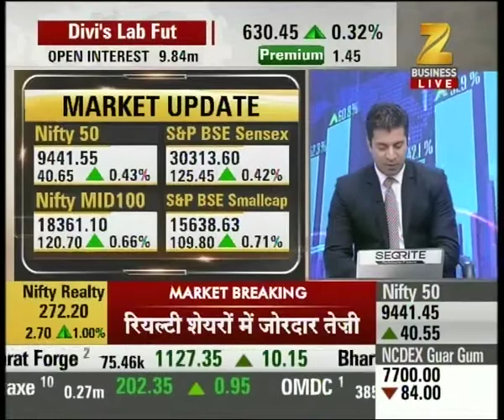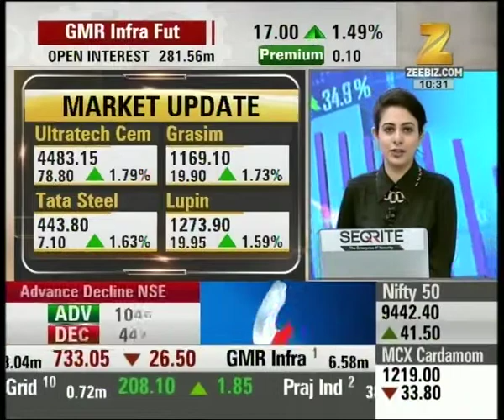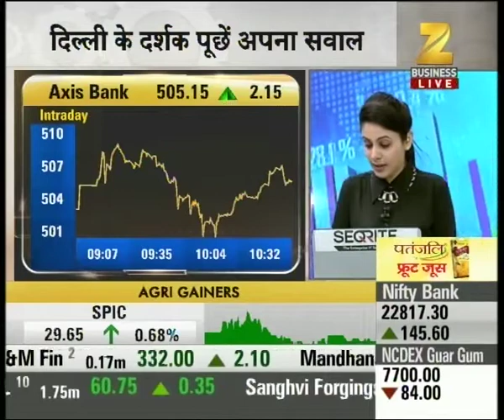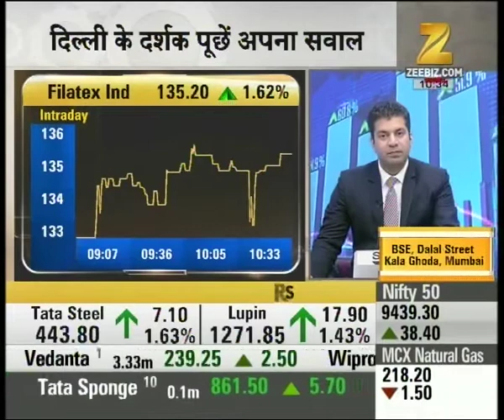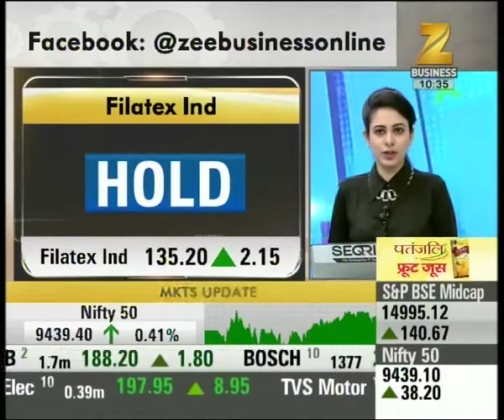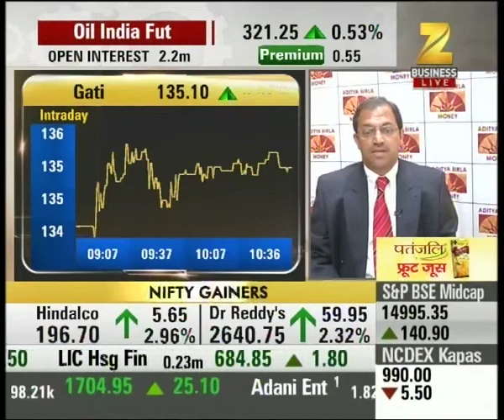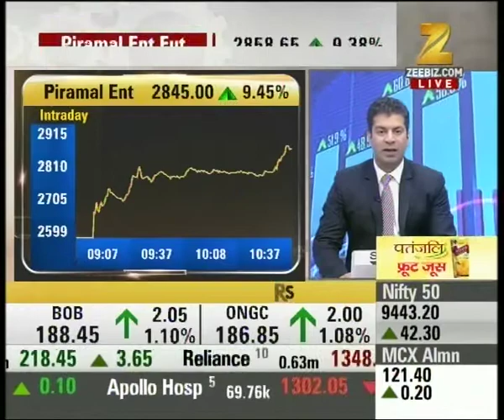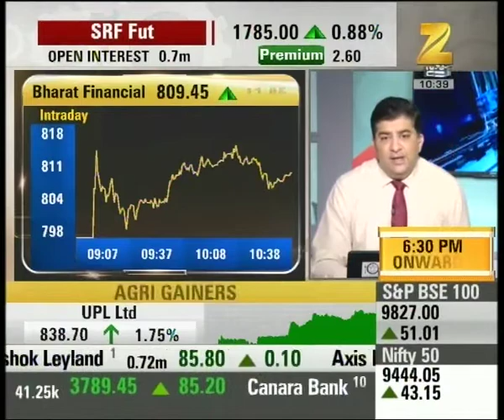Stocks of Grasim, Ultratech Cements, Tata Steel etc are the Nifty Gainers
Stocks of Grasim, Ultratech Cements, Tata Steel etc are the Nifty Gainers. Watch this special segment and get to know more here.